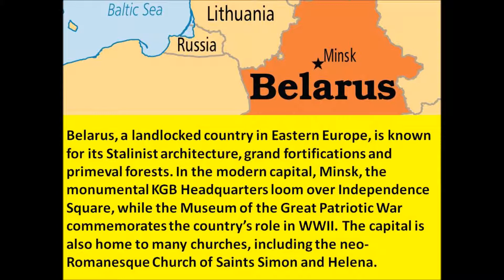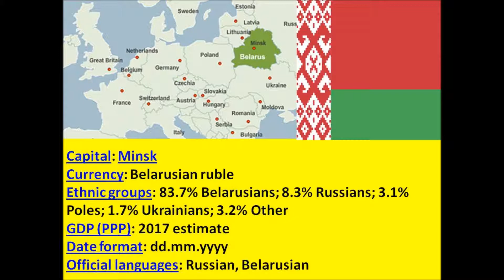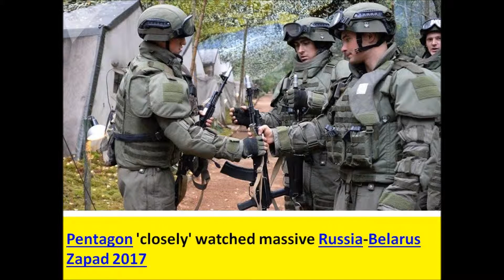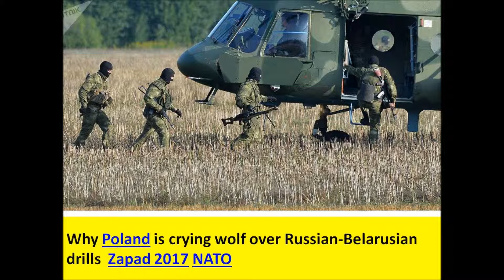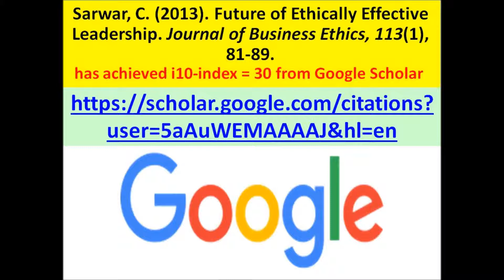Liberalization of Belarus visa regulations for foreigners